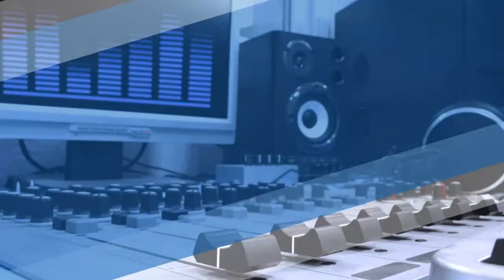Doctor Daniel González Romero Profesor investigador y director del Centro de Investigaciones d